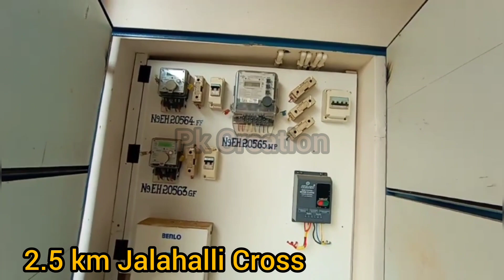D C Conversation B B M P Limit B Katha Duplex with Rental income House for Sale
20*40
D C Conversation
B B M P Limit
Abigere

Follow - Pk Creation

Queries And Video Promotion